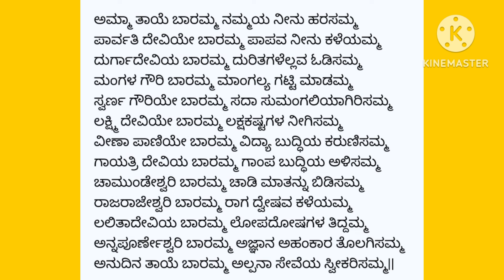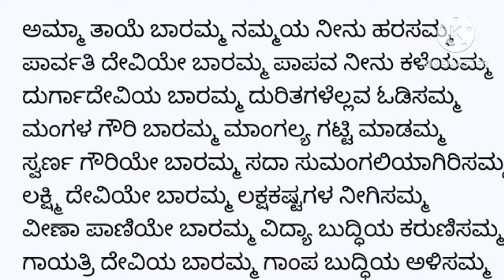ದೇವಿ ಸ್ತುತಿ | ಸುಂದರ ಹಾಡು| ಶ್ರಾವಣಮಾಸ Devi song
ಭಕ್ತಿಯಿಂದ ದೇವಿಯ ಆವಾಹಿಸೋಣ
ರಚನೆ: ಅನಸೂಯ ರಾಜೀವ್